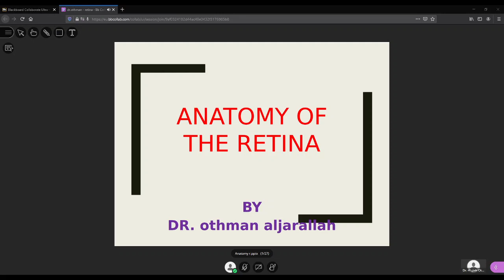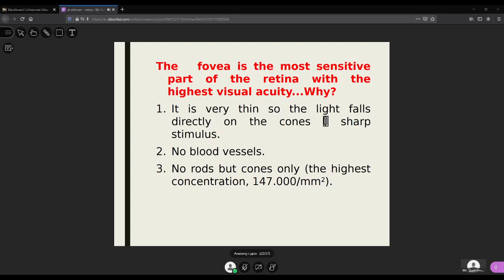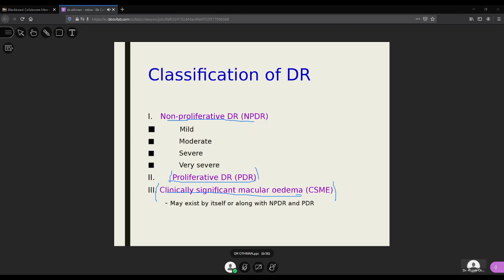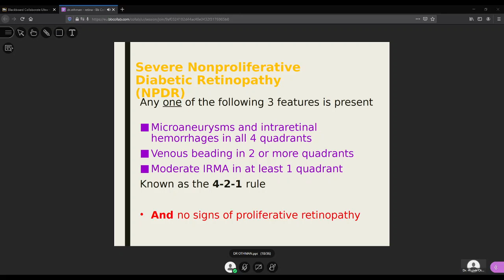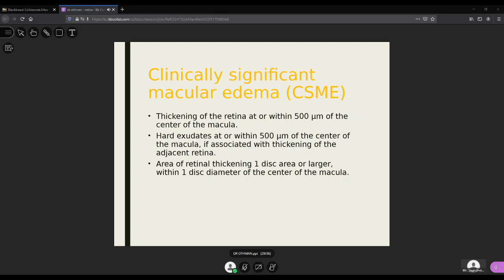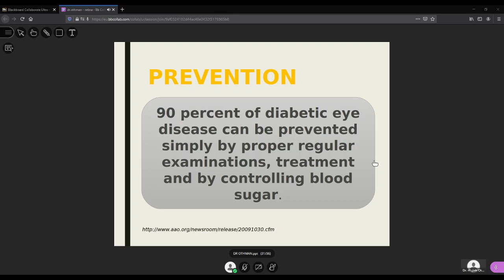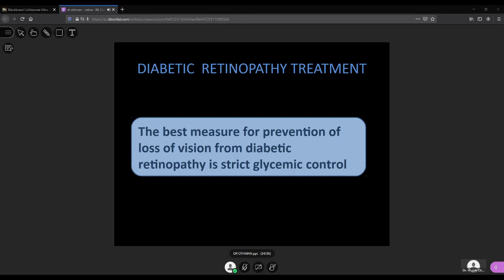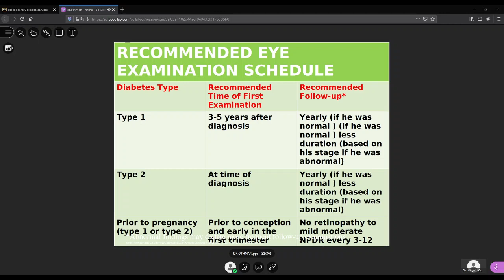30- week4 wednesday OPH - anatomy of the retina - Dr Othman